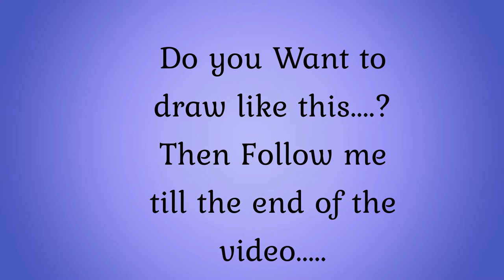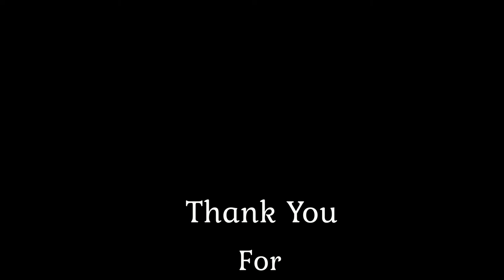Deaf Gen Drawing Beautiful Scenery-2 (Pencil Shading)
I will upload the videos of my drawings regularly. you can enjoy watching them and practice along with video to learn drawing.